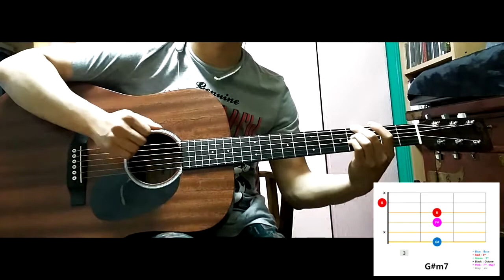너라면 괜찮아 Cuz it's you / 스탠팅에그 Standing Egg / 기타 guitar / 코드 chord